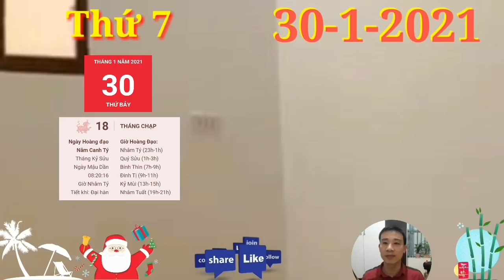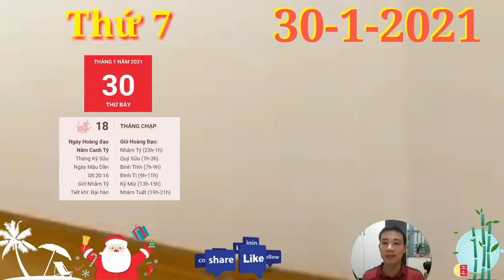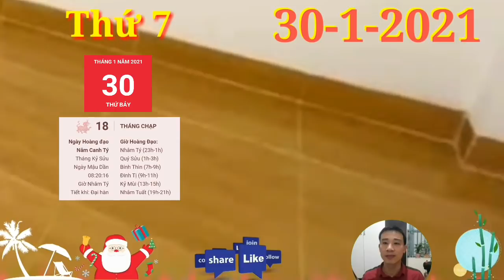Tử Vi Ngày 30/1 Con Giáp QUÁ MAY MẮN, LỘC VỀ TAY, TRÚNG LỚN, GIÀU TO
Tử Vi Ngày 30/1 Con Giáp QUÁ MAY MẮN, LỘC VỀ TAY, TRÚNG LỚN, GIÀU TO☯ Tử Vi Ngày 30/1 TIÊN NHÂN CHỈ LỘ, con giáp SỐ HƯỞNG, GIÀU TO

1. Tử vi tuổi Tý, THỨ 7 ngày 30/1/2021 cực chuẩn
Tý sẽ cảm thấy hối hận khi mà từ bỏ đoạn tình cảm vừa rồi 1 cách vội vàng. Chỉ vì cá tính của riêng mình, vì những ham muốn ích kỷ của bản thân mà bản mệnh đã khiến cho người ấy tổn thương.
2. Tử vi tuổi Sửu, THỨ 7 ngày 30/1/2021 cực chuẩn
Chính Tài che chở nên tạm thời thoát khỏi nỗi lo về vấn đề tài chính. Bản mệnh có thể yên tâm để chi tiêu, mua sắm dần cho ngày Tết sắp tới.
3. Tử vi tuổi Dần, THỨ 7 ngày 30/1/2021 cực chuẩn
Cũng chính nhờ có sự quyết đoán đó mà những chú Hổ có thể kiếm được khoản tiền lớn về tay. Cơ hội kiếm tiền đến là bạn nhanh chóng nắm bắt chứ không hề chần chừ, do dự quá nhiều như thế nữa.
4. Tử vi tuổi Mão, THỨ 7 ngày 30/1/2021 mới nhất
Dần Mão tương hội, đây là tin tốt cho những bạn tuổi Mão còn độc thân. Hôm nay đào hoa vượng, bạn có thể tìm cơ hội tốt để bày tỏ tình cảm của mình với người ấy, đừng để cho cơ hội vụt qua.
5. Tử vi tuổi Thìn, THỨ 7 ngày 30/1/2021 cực chuẩn
Thìn là người khá may mắn khi có được cả tiền bạc và tình cảm đều đi theo đúng hướng. Tam Hội cục giúp cho bản mệnh nhanh chóng hàn gắn được những vết rạn nứt trong mối quan hệ.
6. Tử vi tuổi Tị, THỨ 7 ngày 30/1/2021 cực chuẩn
Thực Thần cho thấy bạn hãy dành thời gian để kiếm tiền, quên đi những nỗi buồn trong chuyện tình cảm thì hơn. Bản mệnh có thể gặt hái được khá nhiều thành công trong chuyện kinh doanh, tiền bạc rủng rỉnh trong tay.
7. Tử vi tuổi Ngọ, THỨ 7 ngày 30/1/2021 cực chuẩn
Dần Ngọ bán hợp, mối quan hệ trong gia đình tuổi Ngọ dần được cải thiện. Cùng với không khí náo nức đón Xuân về, mọi người cũng đã mở lòng với nhau, không giữ mãi những khúc mắc mà đã tâm sự, chia sẻ với nhau nhiều hơn.
8. Tử vi tuổi Mùi, THỨ 7 ngày 30/1/2021 mới nhất
Còn các cặp đôi thì lại dễ nảy sinh tranh cãi đơn giản chỉ vì những chuyện có thể xảy ra trong những ngày sắp tới. Có thể xảy ra thôi nhưng tuổi Mùi luôn cho rằng đó là sự thực và cố gắng bắt ép đối phương làm theo ý mình.
9. Tử vi tuổi Thân, THỨ 7 ngày 30/1/2021 cực chuẩn
Dần Thân tương xung, xem tử vi khoa học thì tuổi Thân không có nhiều hy vọng vào việc hàn gắn mối quan hệ đã bị rạn nứt trong ngày cuối tuần này. Bản mệnh và người ấy vẫn chưa tìm được tiếng nói chung.
10.  Tử vi tuổi Dậu, THỨ 7 ngày 30/1/2021 cực chuẩn
Đào hoa ảm đạm, người độc thân hết lần này tới lần khác bị thất vọng khi mà người ấy cho rằng những cố gắng của bạn là chưa đủ chân thành.
11.  Tử vi tuổi Tuất, THỨ 7 ngày 30/1/2021 cực chuẩn
Tam Hợp quý nhân mang đến điểm sáng cuối tuần trong ngày chủ nhật này của người tuổi Tuất. Nhờ quý nhân se duyên nên con giáp này dễ dàng thu hút được sự chú ý của đối phương và bạn chỉ cần cố gắng chút nữa là giành được trái tim của đối phương.
12.  Tử vi tuổi Hợi, THỨ 7 ngày 30/1/2021 cực chuẩn
Dần Hợi nhị hợp, người độc thân tuổi Hợi sẽ sớm thoát kiếp độc thân nếu nắm bắt được cơ may tình duyên trong ngày cuối tuần này. Bản mệnh cần phải chủ động hơn, bày tỏ tình cảm của mình cho người ấy biết.